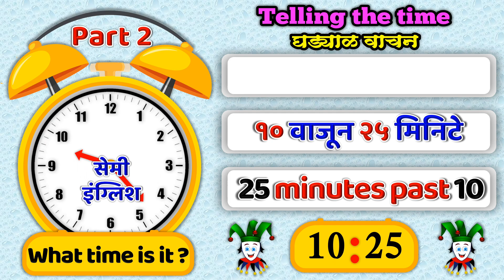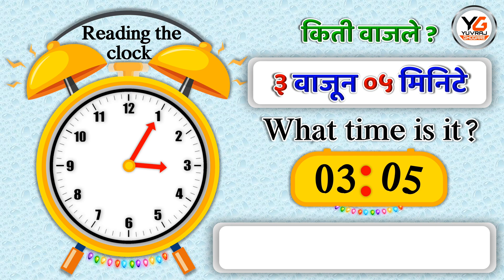Telling the time in English and Marathi | घड्याळाचे वाचन | भाग २ | तास आणि मिनिटांचे वाचन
🙏सर्व शिक्षणप्रेमींना नमस्कार. आपल्या सर्वांचे माझ्या शैक्षणिक चॅनलवर स्वागत आहे.या चॅनलवर आपणास विद्यार्थी उपयोगी अभ्यासक्रम आधारीत विविध व्हिडिओं,शालेय उपक्रमाचे व्हिडिओ,समुहनृत्य नृत्य, नाटक यांचे विविध व्हिडिओं पाहण्यास मिळतील.

🌹🙏धन्यवाद🙏🌹
श्री.युवराज लक्ष्मण घोगरे
🇮🇳सत्यमेव जयते 🇮🇳